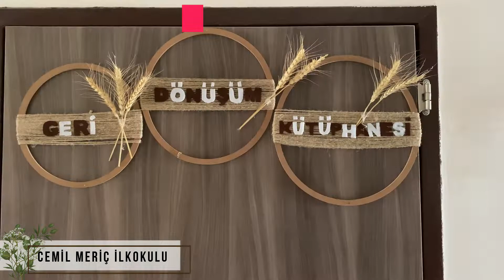✳️ Batman Cemil Meriç İlkokulu ♻️ Çevre Dostu 1000 Okul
♻️ Çevre Dostu 1000 Okul

✳️ Batman Cemil Meriç İlkokulu

Çevre dostu okullarda, öğrenciler çevre bilincini yaşayarak öğreniyor.

📍Biz Hazırız